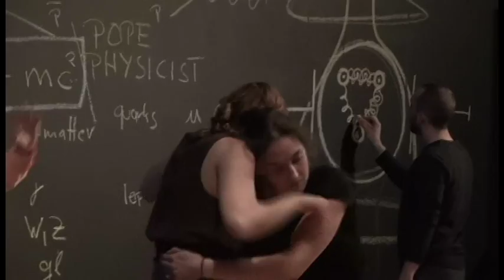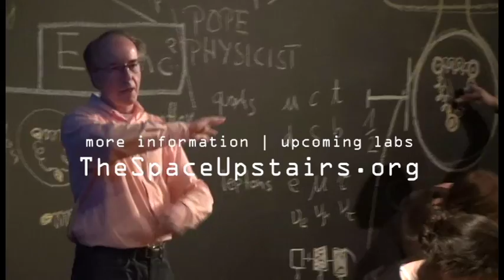The Invisible Jazz Labs [quarks]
The Jazz of Science // The Science of Jazz

3.24.17 LAB featuring Dr. Paulini
with Pearlann Porter, John Lambert, Jordan Bush, PJ Roduta, David Pellow, Kim Baraka, Ali Chain, Ella Mason, Weylin Gomez, Maddy Wright, Mike Cooper
Blending physicists from Carnegie Mellon University and improvisational artists from The Space Upstairs in this intimate 4-part lecture series where all share the jazz of the idea unfolding.

"We can never predict the moment we make together, but as Science and the Arts spontaneously collaborate, the artists lend their physicality and visualizations to the scientific ideas and concepts expressed."

“We are the evidence that persists when the quantum data vanishes… the proof that the jazz is implicit in all things. Our partnership is with what’s unknown.”
For more information and upcoming labs, visit:
TheSpaceUpstairs.org  - or -  EllipsesCondition.com
The Invisible Jazz Labs is created by The Ellipses Conditon for The Space Upstairs with support by The Pillow Projects, The Heinz Endowments Small Arts Initiative, Construction Junction and OvreArts